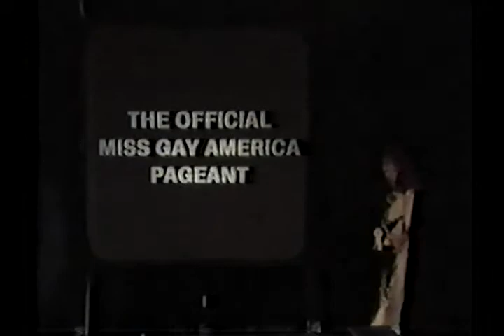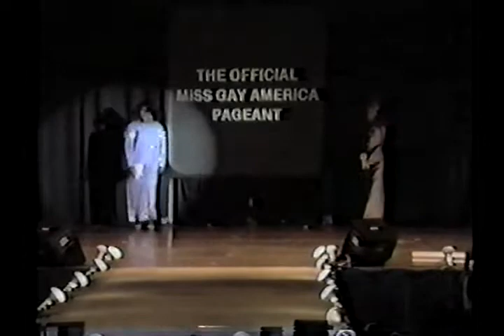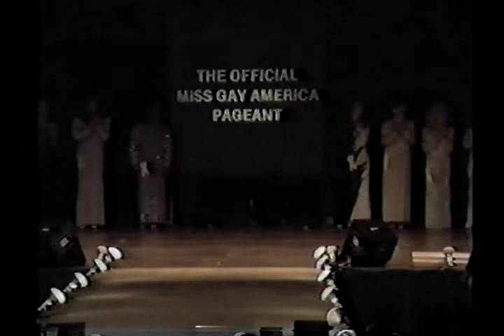MGA 1986 Disc2B Part 2